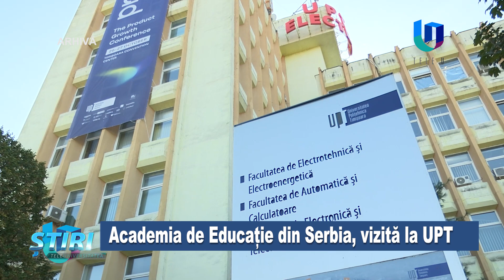Academia de Educație din Serbia, vizită la UPT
Vizită specială a mai multor reprezentanți ai mediului universitar și academic din Serbia, la Universitatea Politehnica Timișoara! În cadrul conferinței care a avut loc în Sala Senatului de la rectoratul UPT au fost dezbătute subiecte de interes comun din sfera noilor tehnologii, iar unul dintre profesorii emeriți ai Universității Politehnica Timișoara a fost primit în rândurile Academiei Educației din Belgrad.